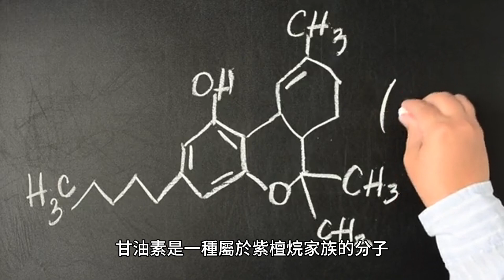醬油麴菌：麴菌屬真菌，用於發酵（麴）乳酸發酵調味品，如醬油、味噌、味醂和泡菜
曲霉菌在醬油發酵過程中的作用是作為大豆發酵成醬油的催化劑。麴菌將大豆與水和鹽一起發酵，產生乳酸，從而產生醬油的風味和香氣。A.e 的麩醯胺酸酶對其所製醬油的風味非常重要。使用 A 的基因組序列進行實驗。甘油素是一種屬於紫檀烷家族的分子，存在於大豆 (Glycine max) 中，並已證明對醬油麴菌具有抗真菌活性。醬油麴菌含有 10 個麩醯胺酸酶基因。醬油中的麩醯胺酸酶對其所製醬油的風味非常重要。使用醬油曲霉的基因組序列進行實驗。麩醯胺酸酶在醬油生產中的作用是催化麩醯胺酸轉化為麩胺酸，麩胺酸是醬油生產中的重要中間體。麩醯胺酸酶產生的麩胺酸用於醬油的發酵過程，轉化為胺基酸和其他有助於醬油風味和香氣的化合物。醬油曲霉（Aspergillus sojae）是曲霉屬的真菌。在日本，它被用來製造乳酸發酵調味品的發酵（曲），例如醬油、味噌、味醂和泡菜。醬油調味料是將大豆加水和鹽與醬油一起發酵而製成的。